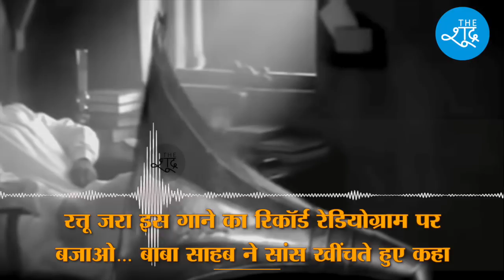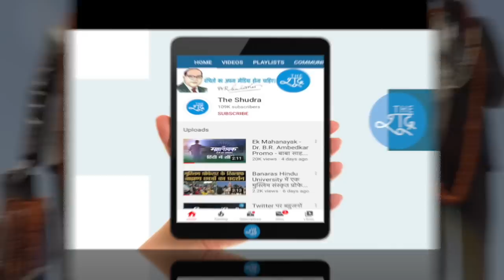Dr B R Ambedkar : 5 दिसंबर को कैसे बीता था बाबा साहब का दिन ? 6 दिसंबर की सुबह क्या हुआ था ?